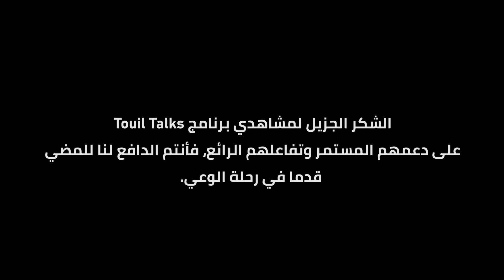مع رشيد الوالي : الفن و السينما المغربية | الأسرة و المرأة المغربية | الشهرة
في هذه الحلقة الخاصة من برنامج Touil Talks, استضفنا أحد أبرز نجوم السينما والتلفزيون المغربي، الممثل والمنتج والمخرج البارع، رشيد الوالي. وقد تناولنا في الحديث مجموعة واسعة من الموضوعات التي تراوحت بين تجربته الشخصية في عالم الفن وحتى آرائه حول قضايا المجتمع.

رشيد الوالي، بكل حماس وشغف، يسرد تفاصيل مسيرته الفنية وكيف شكلت تجاربه رؤيته للفن ومهمته في تسليط الضوء على مشكلات المجتمع. استمعنا إليه وهو يتحدث عن الأسرة، ودور المرأة، وتحديات العلاقة الزوجية في المغرب. كما تناولنا موضوع تربية الأبناء، وأهمية التعايش والتسامح في مجتمع يتغير بسرعة.

وكانت من النقاط البارزة في الحوار حديثه عن الشهرة، وكيف تؤثر في حياة الأشخاص وتتحول أحيانا إلى سكين ذو حدين.

يقول رشيد الوالي: "الشهرة هي مسئولية، وليست مجرد لقب أو مكانة. يجب أن نحافظ على صدقنا ونبقى واقعيين". مشيرا إلى أن الشهرة يمكن أن تكون فرصة للتأثير الإيجابي في حياة الناس، لكنها قد تكون خطيرة إذا لم يتم التعامل معها بحذر.

واختتمنا الحلقة بنقاش حول دور الفن والثقافة في التطوير والتوجيه الاجتماعي، وكيف يمكن للفنانين، مثل رشيد الوالي، أن يكونوا جزءا من التغيير الإيجابي في المجتمع.

تابعوا هذه الحلقة المليئة بالأفكار والتجارب والنقاشات العميقة، واستمعوا إلى واحد من أهم الأصوات في المجتمع الفني المغربي.

محاور اللقاء :

00:00 : مقدمة
03:08 : رشيد الوالي و حساسيته من الحوارات و المقابلات
03:46 : السبب الذي دفع رشيد الوالي للمشاركة في برنامج Touil Talks
05:11 : رشيد الوالي و حلم الطفولة
08:44 : رؤية رشيد الوالي لمفهوم الحياة والموت
10:00 : المرأة المغربية و مواقع التواصل الإجتماعي
11:06 : رؤية رشيد الوالي لمفهوم الحرية
14:23 : رأي رشيد الوالي في منتقدي المنتخب النسوي
18:29 : كيف ينظر رشيد الوالي لتقديم الصدقات بوجود الناس
19:50 : رأي رشيد الوالي حول تحريم بعض الأشياء
21:22 : الصراع بين الريدبيل و النسوية و مفهوم الأسرة
24:33 : تربية الأبناء و عمل المرأة خارج المنزل
26:49 : المساواة بين الرجل و المرأة
29:40 : رؤية رشيد الوالي للعلاقة الزوجية
36:33 : أهم شيء للحفاظ على العلاقة الزوجية
44:03 : رؤية رشيد الوالي لمفهوم السعادة
46:13 : رؤية رشيد الوالي لمفهومي الغني و الفقير
53:15 : الأصدقاء و الأعداء
55:28 : العلاقات الإجتماعية
57:50 : صفات الناس و مقياسها
01:03:03 : تعامل رشيد الوالي مع الشهرة
01:11:13 : استغلال الشهرة لقضاء مصالح شخصية
01:15:46 : الإختلاف و التعايش مع المجتمع
01:21:44 : الفن و الإعتزال
01:24:52 : رشيد الوالي و الموت

Filmed By : Rida Abkar & Chama Benaich

Montage & Editing By : Mohamed Zirari

👇 يمكنك متابعتنا على وسائل التواصل الإجتماعي